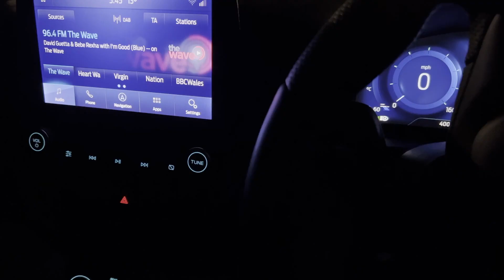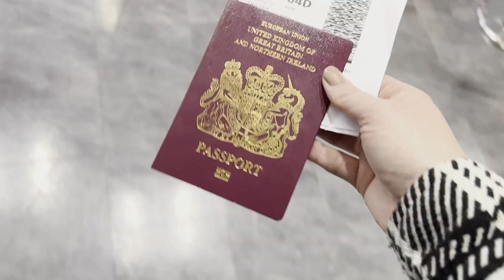MINI CUT | ONLINE FITNESS COACH | PART 6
Music
Music from Uppbeat (free for Creators!):